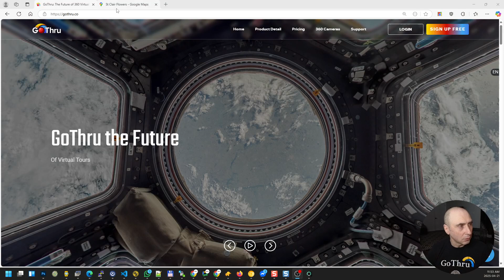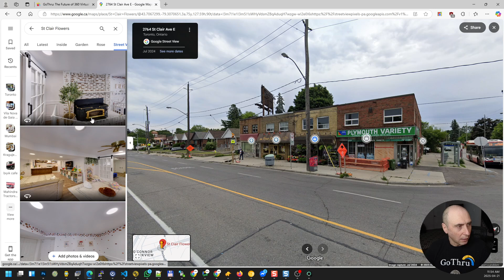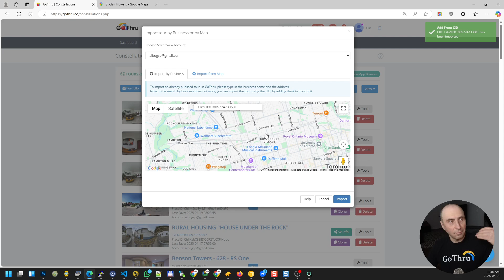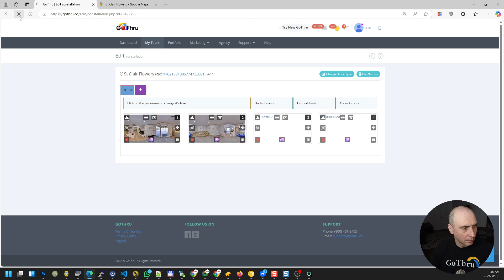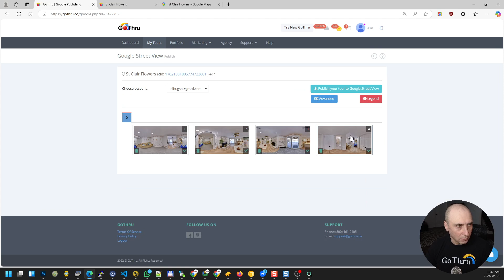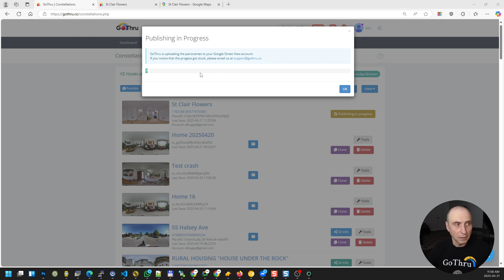Google Street View Publishing - The image is not a 360 photo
This video is for a bug that is affecting some photographers accounts that are trying to publish 360 images to Google Street View.

This bug was first identified on 12th of April 2025 and we the bug does seems to be active at the time I've recorded this video 21st of April 2025